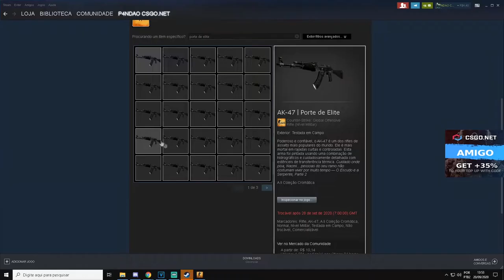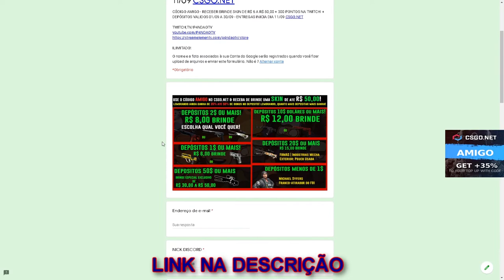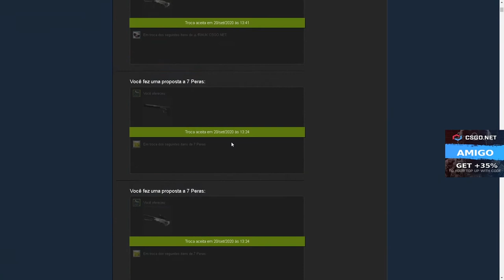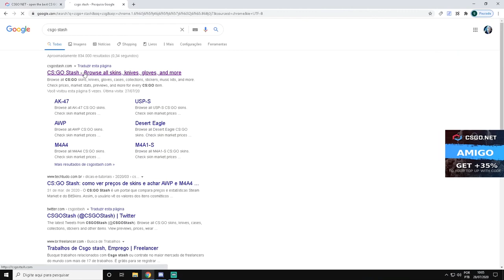GANHEI essa AK-47 HYDROPONIC com ESSA TÁTICA - 3$ CÓDIGO ESCONDIDO + SORTEIO AK-47 ELITE BUILD